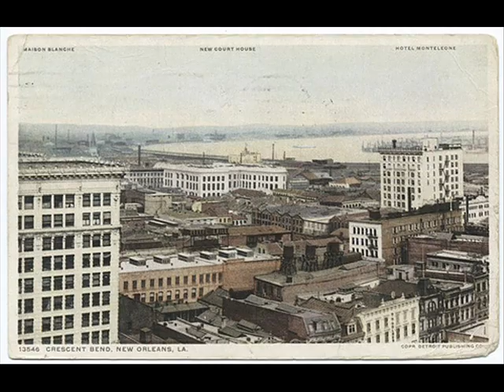Eddy (Eddie) Lang You Gotta Crawl Before You Walk (1956)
Composed by Edward Langlois

This is not Eddie Lang (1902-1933), the jazz guitarist.

Edward Langlois was born in New Orleans, Louisiana on January 15, 1936. A blues and R&B vocalist he made his debut recordings for the Bullet label in 1950 at an unknown location, named as "Little Eddie" In 1954 he recorded for Savoy in New Orleans backed by Lee Allen on tenor sax and Huey "Piano" Smith on piano. Three songs were recorded but at the time they weren't issued. One of the tracks "Hallelujah" later appeared on a Savoy LP compilation. 1956 found him recording in his hometown for RPM. Two sides had him billed as Eddie, while the other two had him named as Eddy (including this one). That gave him two more records to his credit. In 1958 he cut six songs for Ron backed by a group featuring Ronnie Barron on piano, and Mac Rebennack aka Dr. John on guitar. Two 45 RPM's came from those sessions, with the other two songs issued years later on a Rounder LP compilation. Lang didn't record again until 1967 when he waxed four more sides for Seven B with an unknown group, giving him two more 45's under his name. Eddie Langlois died in Slidell, LA. on March 10, 1985.

Eddy Lang:Vocals

Recorded in New Orleans, LA. 1956

Originally issued on the 1956 single (RPM 476) (78 RPM)

This recording taken from the 1990 CD "Juke Joint Blues 1950's-1960's"